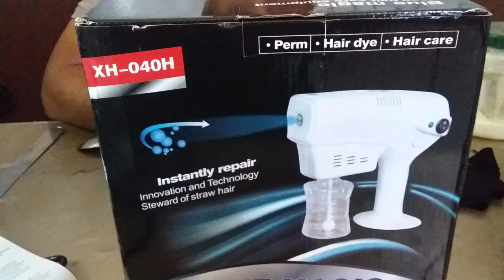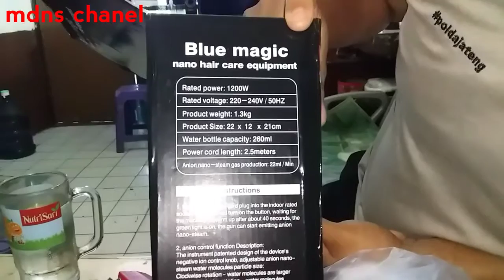unboxing&review alat nano steam gun#alat penyemprot virus corona#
alat semprot virus corona